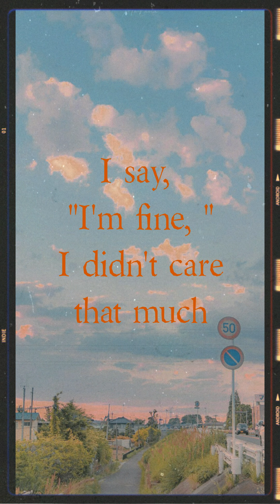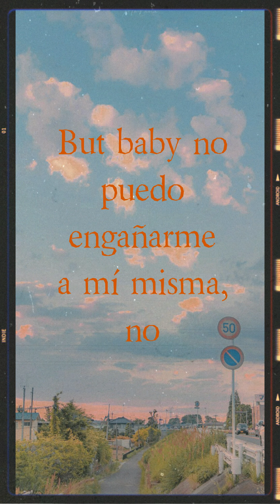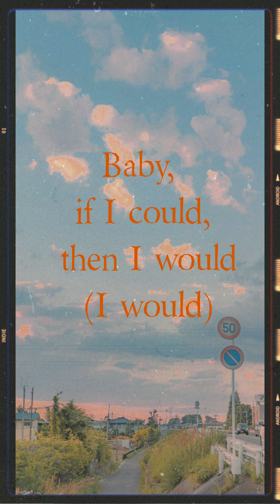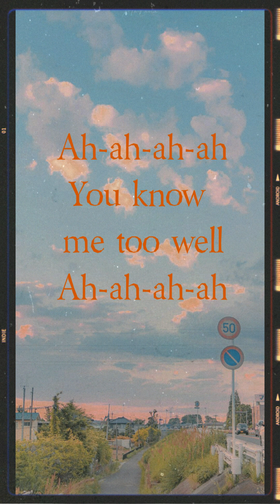know me too well by new hope club lyric video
hello i'm back long time no see
i busy with anything 😂

sooo enjoy the video😜

song : know me too well by new hope club
picture : pinterest